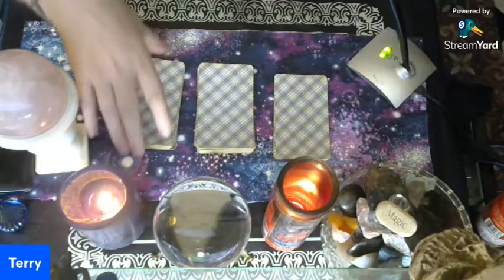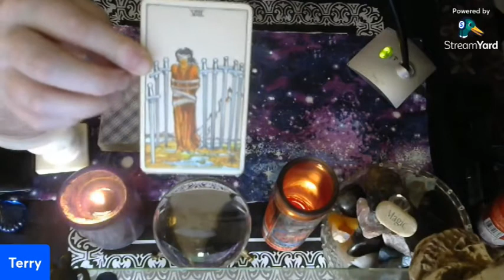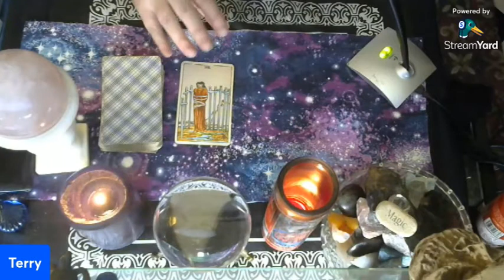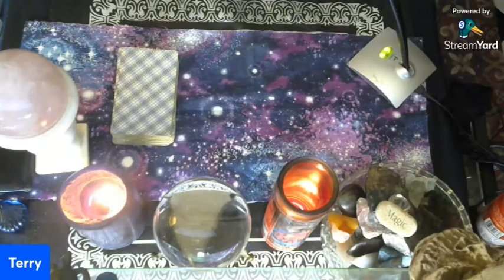Your Thursday Tarot + Update on the Paperwhites!